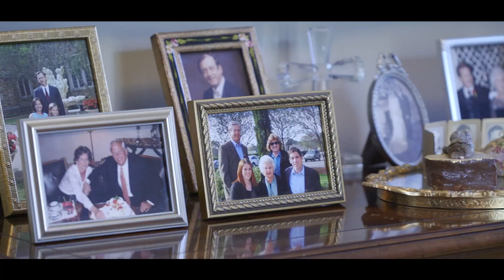Camellia Place Assisted Living and Memory Care in Woodstock Georgia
Assisted Living and Memory Care in Cherokee County GA.

Camellia Place offers Assisted Living, Memory Care & Respite in Woodstock, GA. Dedicated to the care and needs of residents with mild, moderate and advanced forms of dementia or Alzheimers challenges. We are a community that exemplifies safety, personalized care, compassion and joy with a small neighborhood of distinct single story homes, three for assisted living and three for memory care. Serving Canton and Woodstock Georgia

Camellia Place was born out of a need, and a conversation among gifted and knowledgeable friends. Founding partners Lauren Clifton and Denise Swords were inspired by personal passion to each care for their own aging Moms. Simultaneously, on the dementia journey, each of our mothers were becoming less independent and requiring a higher level of assistance.  On a mission to find a community that exemplified safety, personalized care, compassion and joy, we soon realized that the place we sought for our mothers did not exist. This realization pushed us to look for a new way to make a significant difference in not only the care of our own mothers, but in the care of others in need of assistance as well.

It is intentional that our 3 separate homes are designed and programmed for varying levels of physical and cognitive function, and that by selecting the home that best fits with capabilities, our residents thrive in areas of independence, engagement, physical activity, and socialization.

A small neighborhood of distinct single story homes, three for assisted living and three for memory care. The three memory houses are specifically dedicated to the care and needs of residents with mild, moderate and advanced memory challenges. Each house features 16 private suites with a total memory care community capacity of 48 residents. Each home designed to minimize confusion and anxiety and to maximize socialization and freedom of movement, comes complete with abundant natural light, private suites, covered front porches, private courtyards, common living areas, family style dining rooms, open-island kitchens, and more. Safety starts with the design of our community and residences.

Precautions have been taken to ensure that our self-contained memory care houses provide full access to interior and exterior amenities while lessening the opportunity for unsafe wandering through a secured keypad entry and exit system.

Camellia Place
294 Rope Mill Road
Woodstock, Georgia 30188